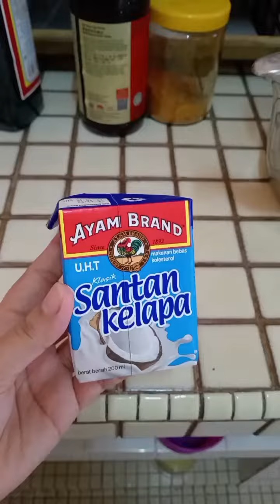fish curry na hindi maanghang